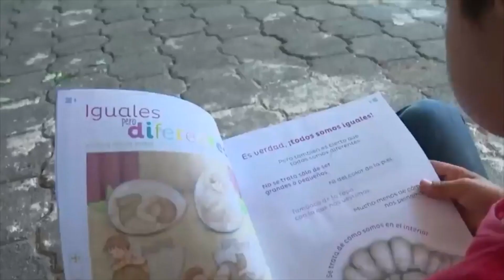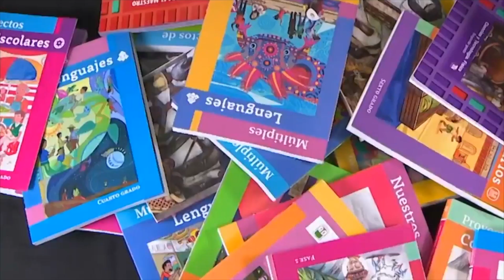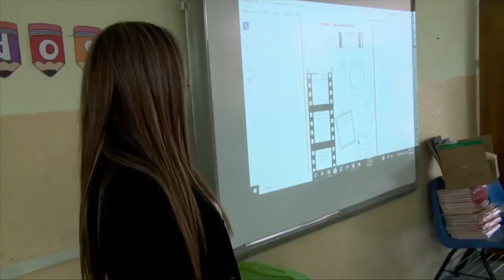HOY EN AM+:SE RESPETARÁ LA DETERMINACIÓN JUDICIAL RESPECTO A LOS LIBROS DE TEXTO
Claudia Marín y Sergio Alan Roldán, te mantendrán informado con las noticias más importantes en Aguascalientes, México y el mundo.

De Lunes a Viernes de 7:00 a 8:30 por la señal del canal 26.1… “La señal que VA+”